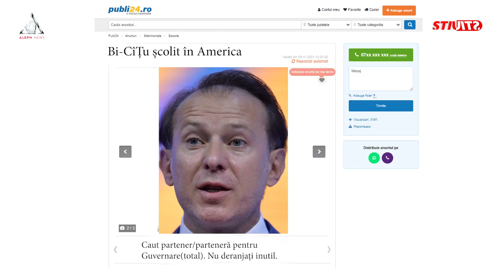Cîțu își dorește din nou postul de premier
➥ Tânăr președinte de partid, rocker și școlit prin America caut partener/parteneră pentru alianță. Exclus AUR. Rog seriozitate.